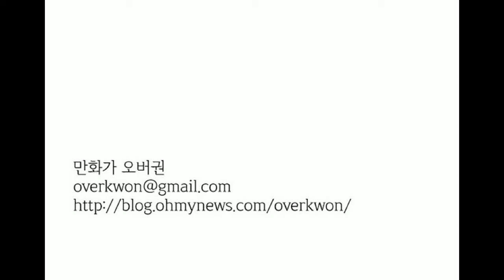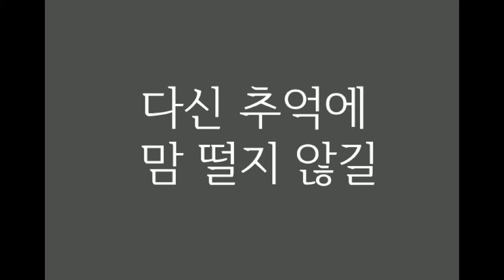In front of the theater_cartoon-만화 극장 앞에서 등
안녕하세요 만화가 권태성(overkwon)입니다.
이 영상은 제가 오래 전에 그렸던 만화 세 편을 연결해서 만든 것인데요,
부디 재미있게 봐주셨으면 좋겠습니다.

Hello, I'm cartoonist Kwon Tae-sung.
This video is made by connecting three cartoons I drew a long time ago,